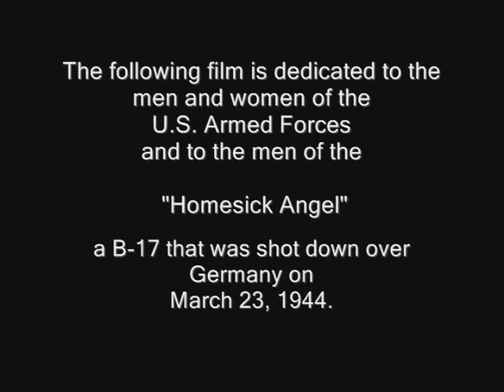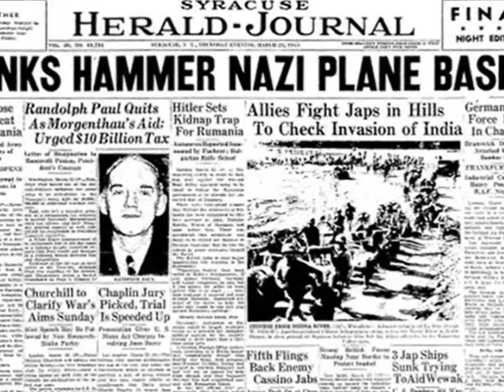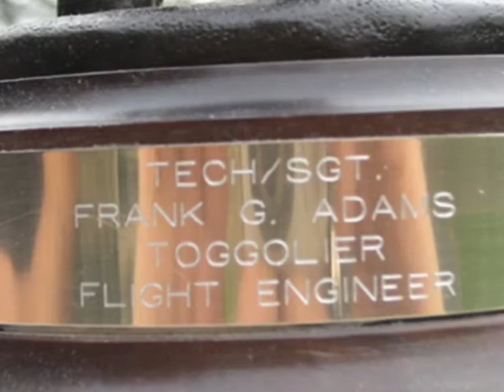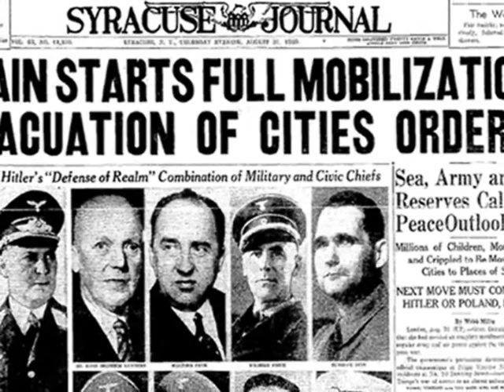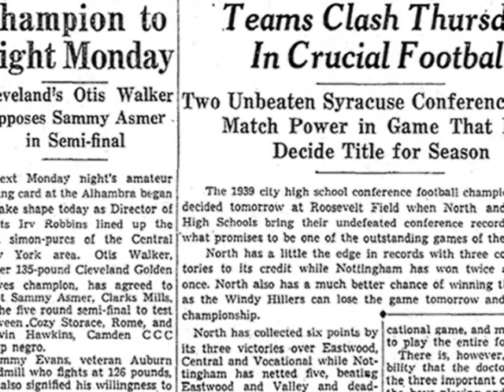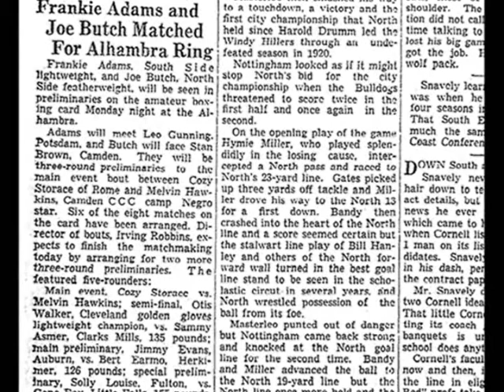Homesick Angel - Frank Adams Interview One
Part One of an Oral History of the "Homesick Angel", a US Air Corps B17G  and her crew, shot down over Germany during WWII.

The March 23, 1944 headline of the local newspaper, the Syracuse Herald-Journal, read "Yanks Hammer Nazi Plane Bases". The paper went on to tell how new raids were expected to boost the tonnage of Allied bombs dropped on Germany and how American bombers blasted aircraft installations in Northwest Germany.  March 23rd, 1944 was a special date in the life of Frank G. Adams.  It was the day his B17 "Flying Fortress", the "Homesick Angel", was shot down while on a bombing mission in Northwest Germany. It was the day Staff Sergeant Frank Adams became one of two survivors of the downed aircraft and it was the day he was captured by the German Wehrmacht. The following is an oral history interview with Frank G. Adams of Syracuse, NY.  The interview date is October 13, 2008.